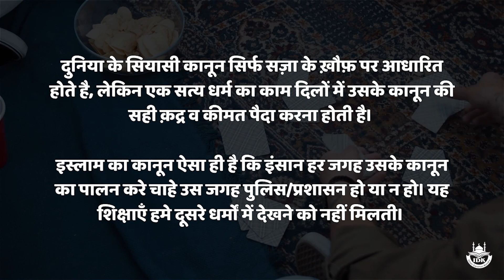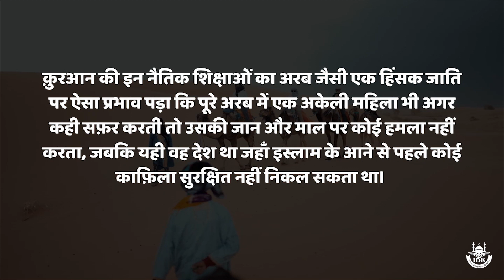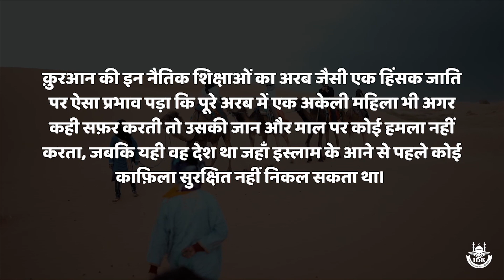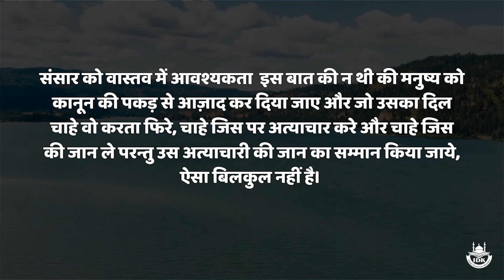मानव प्राण का सम्मान और इस्लाम - Respect for human life and Islam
मानव शरीर की बुनियाद जिस कानून पर कायम है इस की सबसे पहली बात ये है की इन्सान की जान और उसका खून अहम् है, इंसान का सबसे पहला हक़ ज़िंदा रहने का हक़ है और सबसे पहला फ़र्ज़ दूसरों को ज़िंदा रहने देने का फ़र्ज़ है।

इस्लाम दर्शन केंद्र, भोपाल (IDK Bhopal)
यदि आपके मन में इस्लाम से सम्बंधित कोई भी सवाल या जिज्ञासा हो तो हमें व्हाट्सप्प करें - 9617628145
Send us any query related to Islam on - 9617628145

अगर आप हमारे पोस्ट पसंद करतें हैं और हमारे काम से मुतमईन हैं तो हमारे सोशल मीडिया चैनल को ज़रूर फॉलो करें !